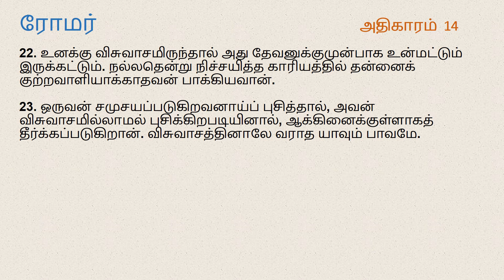Romans Chapter 14 | Tamil Audio Bible